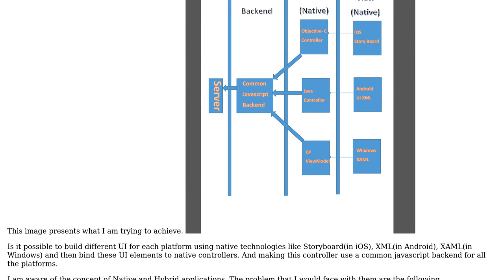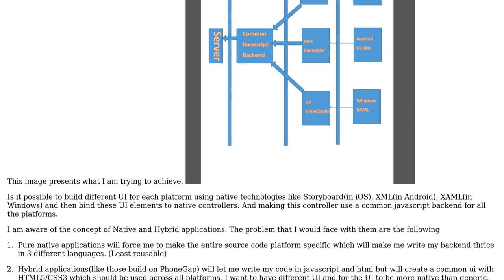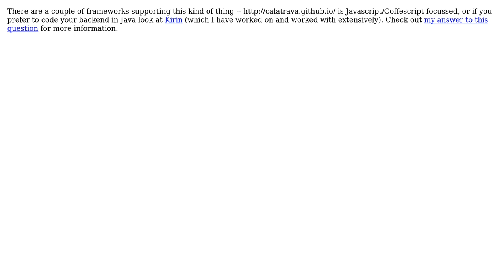How to develop cross platform mobile applications with native UI and Javascript backend?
Software Engineering: How to develop cross platform mobile applications with native UI and Javascript backend?

With thanks & praise to God, and with thanks to the many people who have made this project possible! | Content (except music & images) licensed under CC BY-SA | Music | Images & others | With thanks to user Skoua user Max user HelpMatters user funkybro and the Stack Exchange Network Trademarks are property of their respective owners. You are responsible for your own actions.